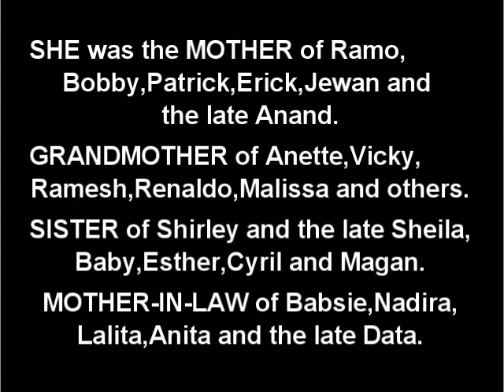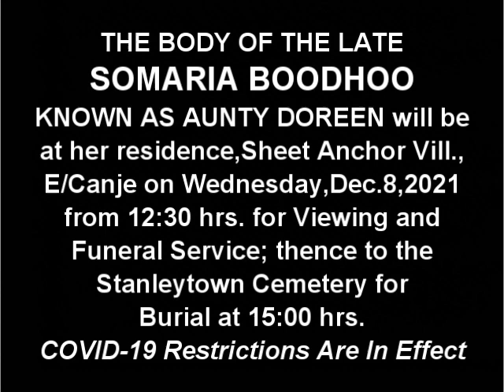Death Announcement - Somaria Boodhoo